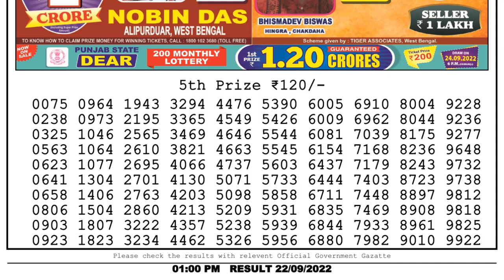Dear Lottery Sambad 1pm today 22.09.22 Nagaland State Lottery Result